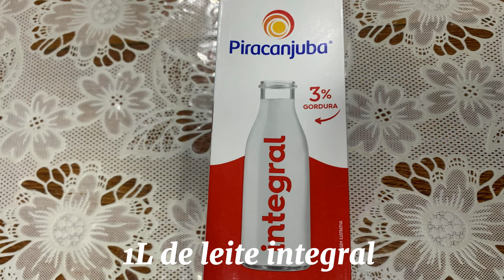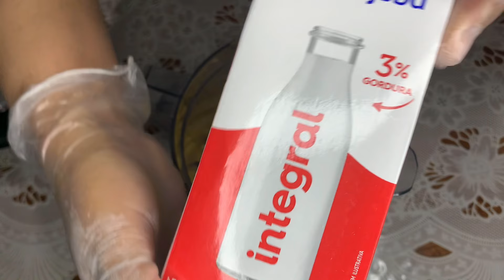CURAU DE MILHO VERDE DE LATINHA | PACOTINHO COM APENAS 3 INGREDIENTES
INGREDIENTES :

- 1L de leite integral
- 3 latinha ou 3 pacotinhos de milho verde (510g)
- 1 xícara e meia de açúcar